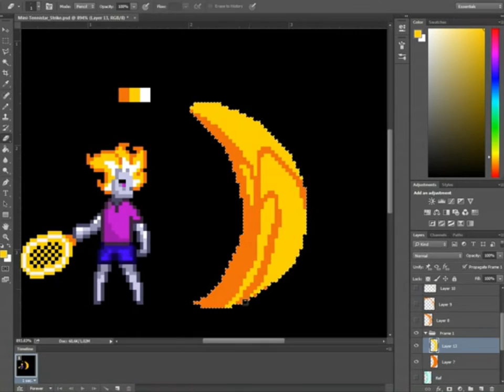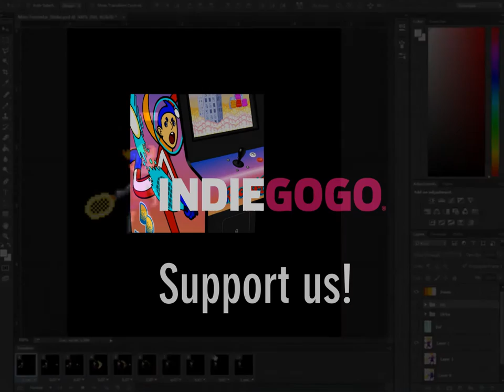Racketboy [ Timelapse ] - Tennistar striking animation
Animation for one of Racketboy's Bosses: Tennistar!
Made in 42min and 30sec by one of our artists Lucas Thiers.